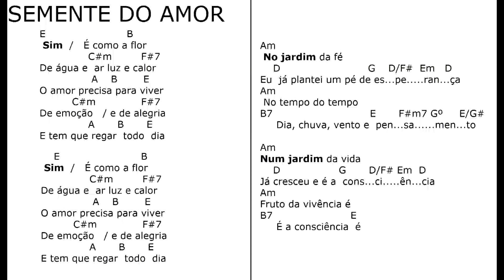SEMENTE DO AMOR mus